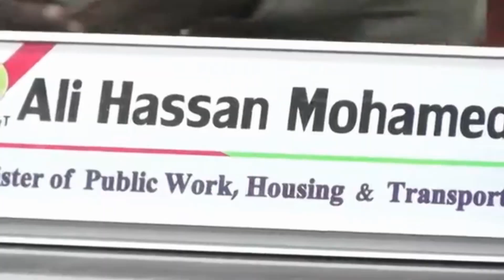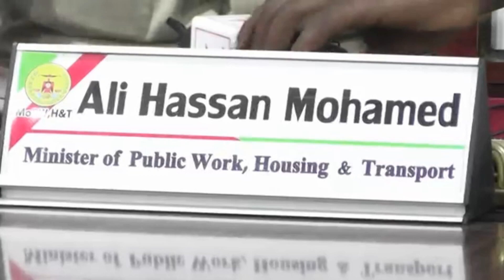WASIIRKA HAWLAHA GUUD IYO GURYEYNTA SOMALILAND OO SHAHAADO SHARAF LA GUDOONSIIYEY